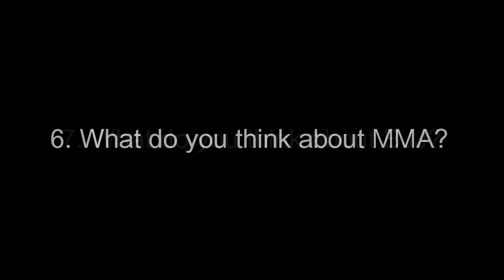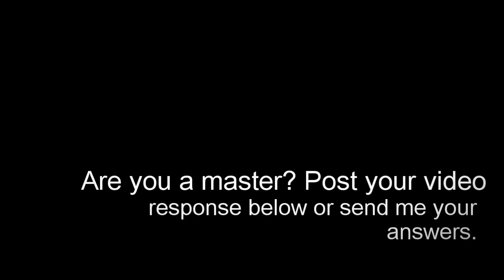Questions for the Masters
Got questions for the Masters? Got Masters who want to answer questions?